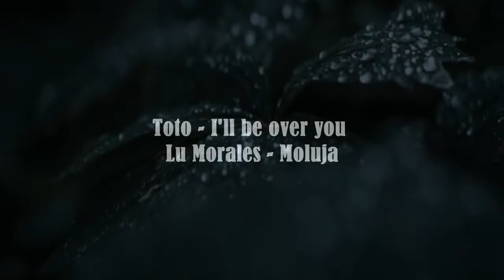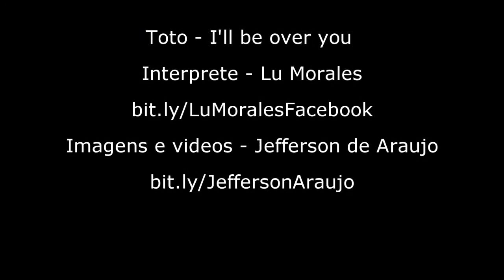I'll be over you - Toto - Lu Morales(Cover)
Toto - I'll be over you - Lu Morales
Abra a Descrição Para mais Informações

Gravação  - Lu Morales

Imagens e Videos - Jefferson de Araujo

Some people live their dreams
Some people close their eyes
Some people's destiny
Passes by

There are no guarantees
There are no alibis
That's how our love must be

It takes some time
God knows how long
I know that I can forget you

As soon as my heart stops breakin'
Anticipating
As soon as forever is through
I'll be over you

Remembering times gone by
Promises we once made
What are the reasons why

There were the nights holding you close
Someday I'll try to forget them
Someday I'll be over you

Traduzir para o português

Fonte: LyricFind

Compositores: Randy Goodrum / Steven Lee Lukather